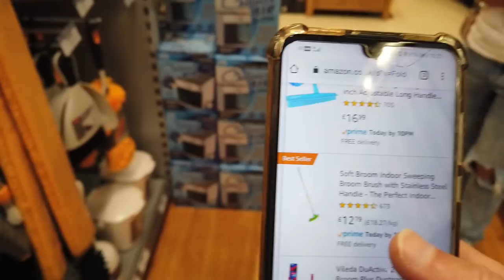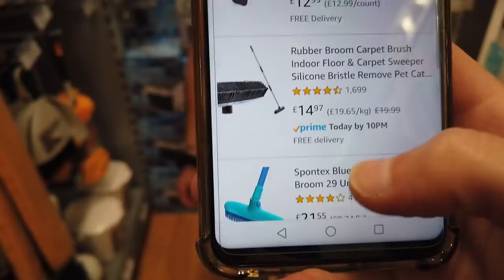HOW WE GET INTERNET IN A CAMPERVAN.. staying connected on the road! Vanlife UK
How we get internet in our self converted campervan.. staying connected on the road!

This is how we have installed a wifi set up in our converted panel van.
We have gone for what we hope will be a good wifi set up (could this be the best campervan wifi?), as, to live the digital nomad lifestyle staying connected is going to be key. whether it be vanlife UK or vanlife Europe that comes next, being able to get online in our self built DIY campervan conversion.
If we attempt international travel during this global pandemic then keeping ouselves up to date with hot spots and travel restrictions is going to be vital.
And of course, not forgetting our weekly vlog that we post to our youtube channel.